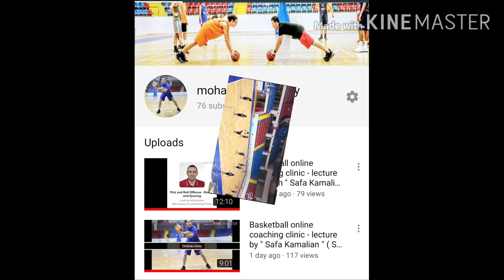Basketball passing drill - Coach Mohammad Rahimy- Argentina passing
Basketball warm up passing drill with medicine ball-skills and fundamentals